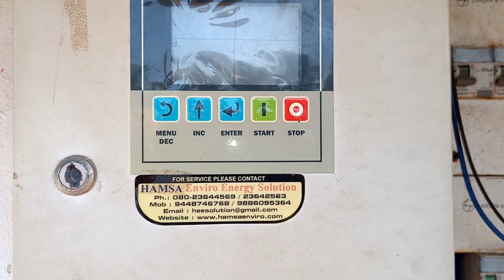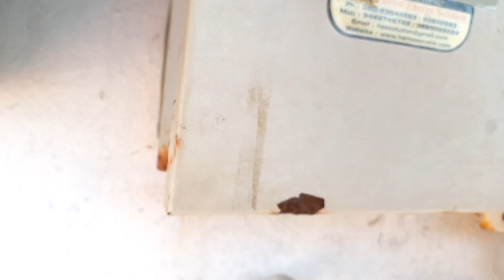Bina Control Panel Ke Motor kaise Start or Operate Kare in hindi.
aisa wala jugad karo aur paise bajao.$
is video me kam paise kharcha karke system ko kaise chalu karna he bataya he. aur result bahut acha he .isme 2 motor ko bina control panel ke kaise chala sakte he o bataya gaya he.